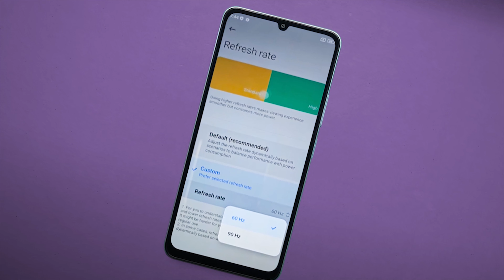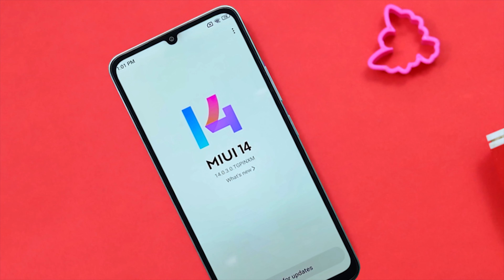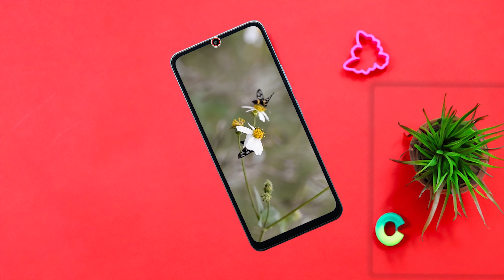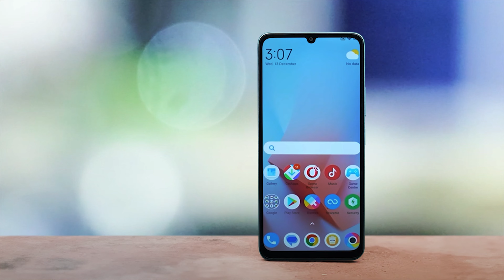poco c65 Full Specification in Hindi